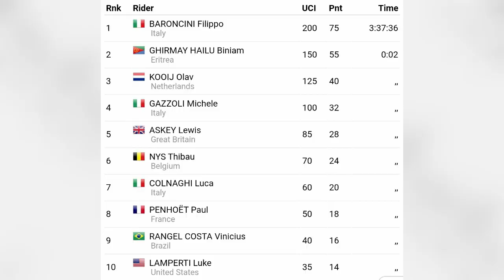ቢንያም ግርማይ እቲ ጀማሪ ዓወት ኣብ ዓለማዊ መድረኽ ብምዃን ክዝከር'ዪ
ቢንያም ግርማይ እቲ ጀማሪ ዓወት ኣብ ዓለማዊ መድረኽ ብምዃን ክዝከር'ዪ፡ ወናኒ ሲቲ ሚባፐ ብዝኾነ ወጻኢ ክዕደግ ኣዚዙ፡ ሶልሻር ብሰንኪ ኮሎፕ 3 ፍጹም ቅላዕ ምኽልኦም ገሊጹ፡ ሜሲ ደጊሙ ተኣልዪ